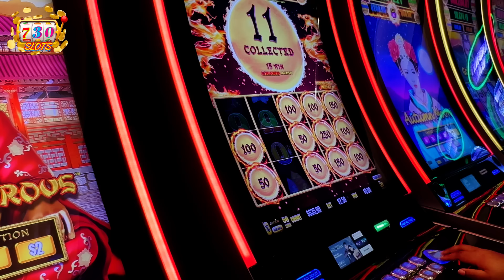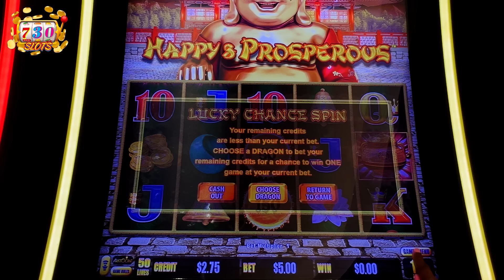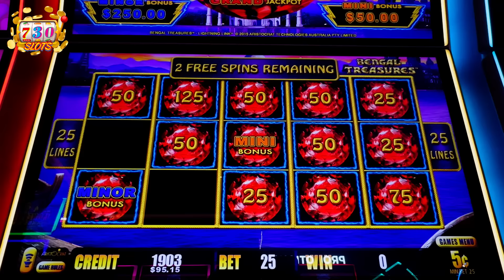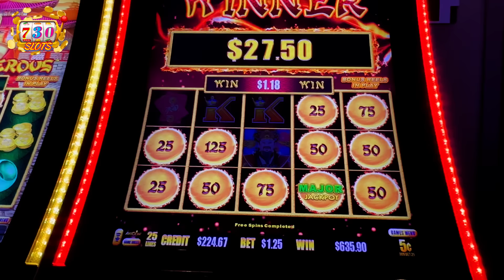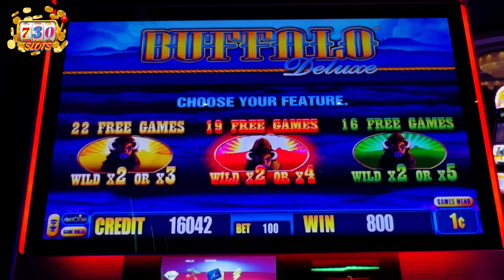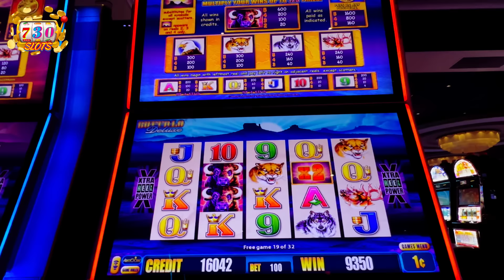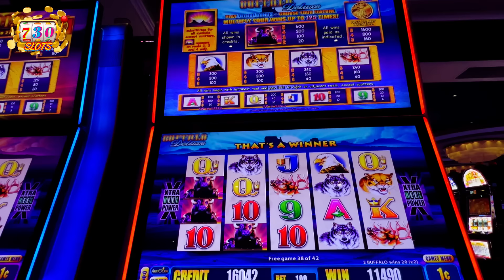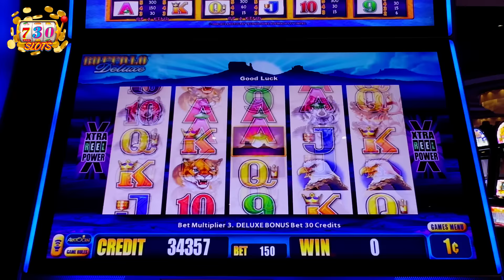Y'all! Low Bet Lorraine Is At Again! MAJOR JACKPOT! LFG! 🔥🍀🤑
Y'all! Get ready for some MAJOR JACKPOT action with Low Bet Lorraine! LFG! This low-rolling queen is at it again, and she's on fire! 🔥🍀🤑

Slots Played:

Dragon Link/Cash Happy & Prosperous (Aristocrat)-Choctaw Casino, Durant, OK
Lightning Link Bengal Treasures (Aristocrat)-WinStar Casino, Thackerville, OK Bonus 05:49
Dragon Link Spring Festival (Aristocrat)-WinStar Casino, Thackerville, OK Bonus 07:21
Dragon Link Spring Festival (Aristocrat)-WinStar Casino, Thackerville, OK Bonus 08:52
Dragon Link Spring Festival (Aristocrat)-WinStar Casino, Thackerville, OK Bonus 10:07
Buffalo Deluxe (Aristocrat)-WinStar Casino, Thackerville, OK Bonus 10:58
Buffalo Deluxe (Aristocrat)-WinStar Casino, Thackerville, OK Bonus 16:50